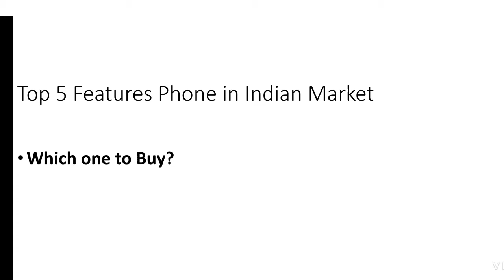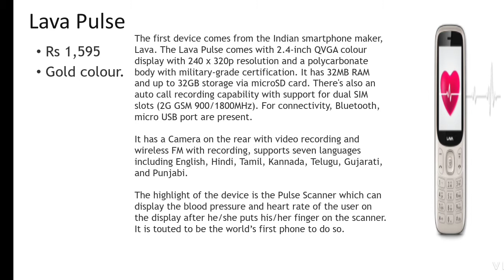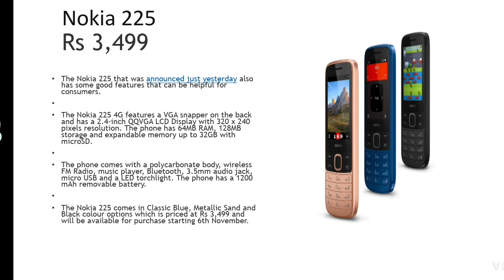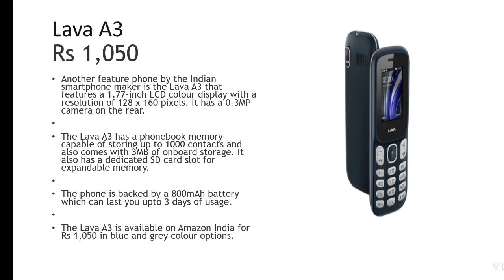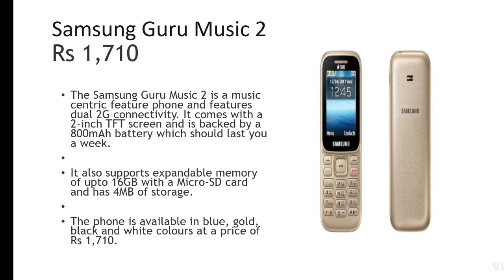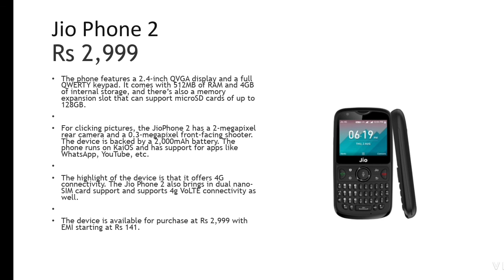Top 5 Best Feature Phones in India october 2020|budgetphone|IndiaMobile|दम Hai बॉस|Tips tricks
HELLO Dotson,

Aapke apne channel par new tech video upload ho gaya hai.
Is video mein Aapko me bata raha hoon top 5 features phones in india 2020.

So watch now.

Don't forget to subscribemy channel for future updates.

Sharma Software Tech